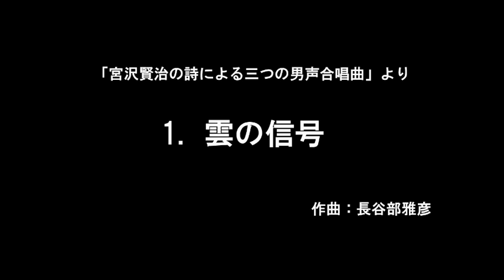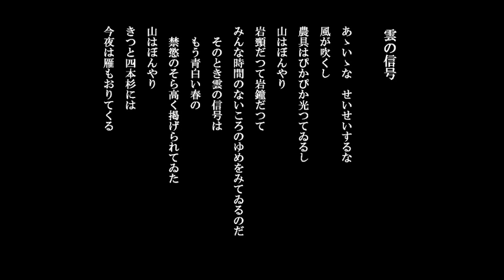雲の信号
宮沢賢治の詩による三つの男声合唱曲より
作曲：長谷部雅彦
composed by HASEBE Masahiko